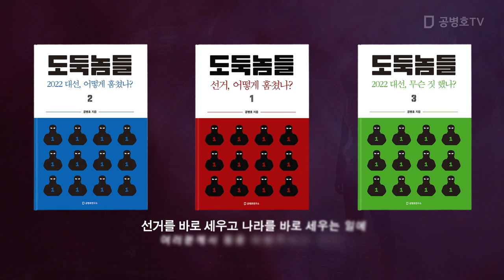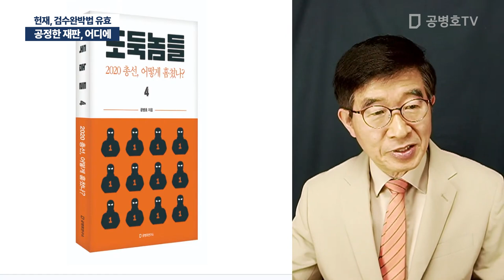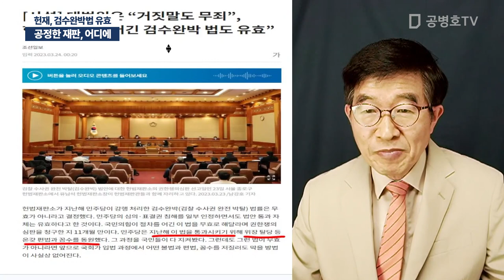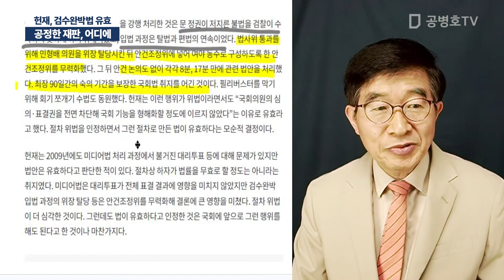공정한 재판, 어디에 / 헌재, 검수완박법 유효 [공병호TV]